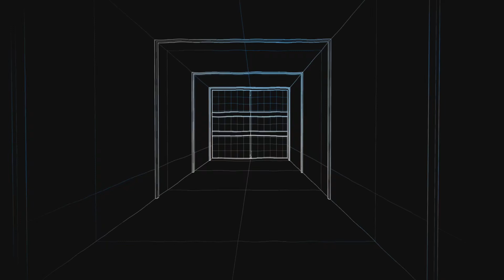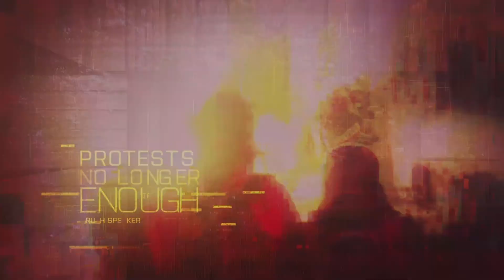Battlefield 2042 start up